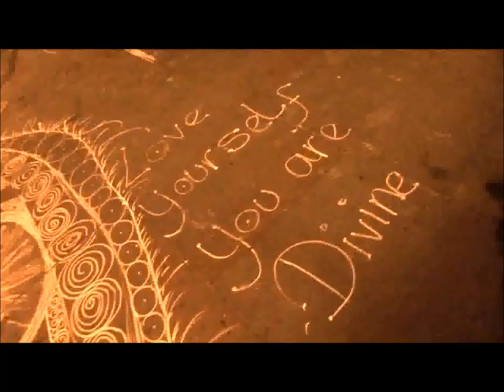Terence McKenna - Chaos Provides Opportunity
Terence McKenna talks about the rising chaos in the world and how it provides a moment of opportunity for change from a joint lecture trialogue held between Ralph Abraham, Terence McKenna and Rupert Sheldrake entitled 'Trialogue: Chaos & Imagination'

This video is part of my Revolution Love Evolve - Terence McKenna video series, you can watch the full series

🎬 A RevolutionLoveEvolve production
Compiled by: James Dearden Bush
Video footage from: Men In Black, DMT: The Spirit Molecule, Interview With The Vampire, Zeitgeist: Moving Forward, Human Planet, CNN, AP and The Love Police - London Protest 26/03/2011

🙏 This video is created with love, and in the spirit of gift. The video is not monetised by me.

If anyone would like to prepare a transcript or caption file in any language so non-English speakers can enjoy this talk, please do so and I will be happy to upload it. Just PM me for more details.

No copyright is claimed and to the extent that material may appear to be infringed, I assert that such alleged infringement is permissible under fair use principles in U.S. copyright laws. This video is fair use under U.S. copyright law because it is (1) noncommercial (2) transformative in nature, and (3) does not compete with the original work or have any negative effect on its market. If you believe material has been used in an unauthorized manner, please contact the poster.